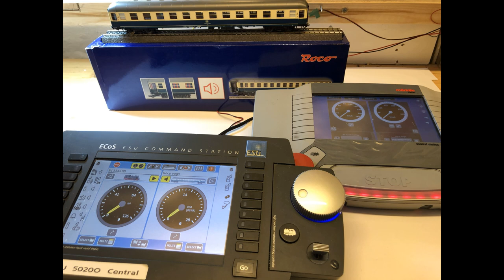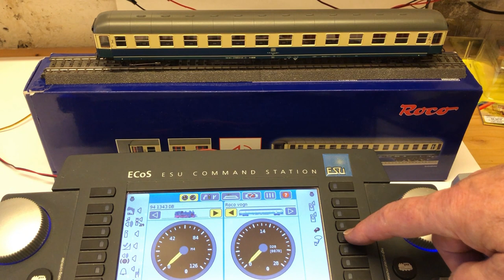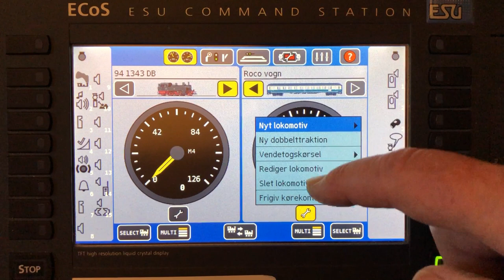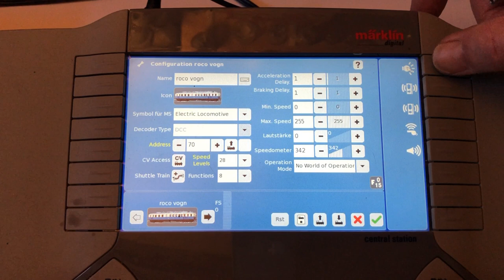Mysteriet om ROCO vognen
Jeg har købt en lækker ROCO vogn til AC hvor dørene kan åbnes og lukkes digitalt. Der er endvidere lyddekoder i vognen. På min gamle CS2 fungerer alt fint – mens min Ecos ikke vil afspille lydene. De høres svagt og kort for fløjten mens smæk lyden for dørene og togbetjenten ikke høres.
Hvis nogen har et forslag til hvad der kan være galt bliver jeg glad.